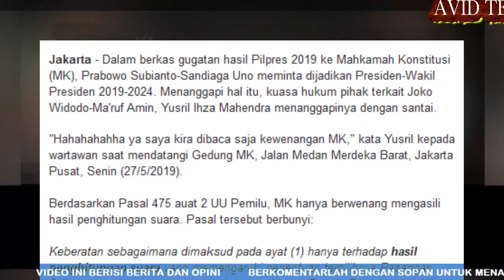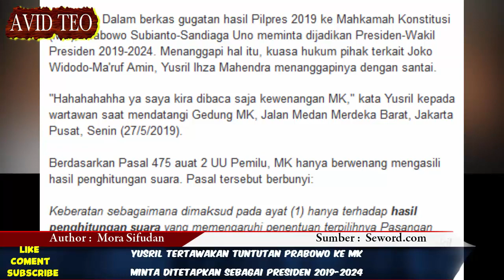Ngakak... YUSRIL TERTAWAKAN TUNTUTAN PRABOWO MEMINTA MK MENJADIKANNYA PRESIDEN 2019-2024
Ngakak Pooll!! Yusril Tertawakan Tuntutan Prabowo Ke MK Ditetapkan Sebagai Presiden 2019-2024
Katanya Prabowo mengandalkan para ahli hukum ketika mengajukan gugatan hasil Pemilu ke MK. Nyatanya permohonan itu tidak sesuai dengan kewenangan MK. Dari tujuh tuntutan Prabowo ke MK, pada poin ke enam tidak mungkin dikabulkan MK.
Sumber Artikel : Seword.com
Penulis :  Mora Sifudan
Sumber Gambar : Google Image
Sumber Video : Courtesy Youtube